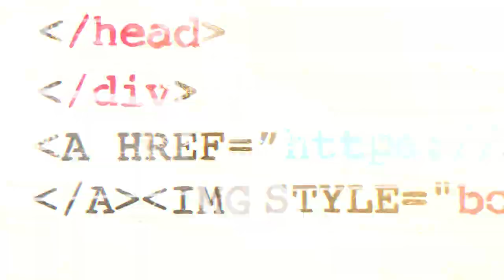Tony Pollard Career Highlights - "Shoota"